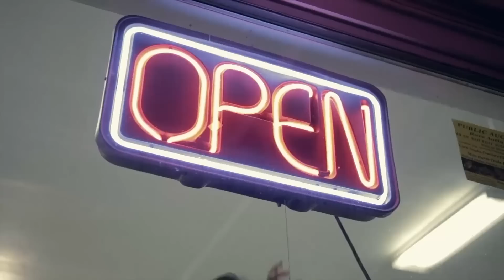Strange Night Movie Explained in Hindi By Movies Syncer